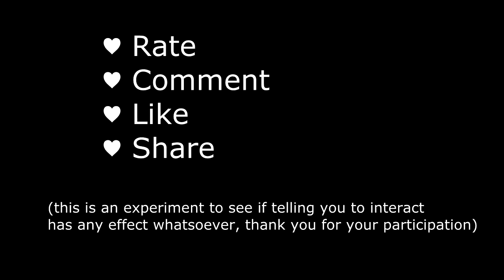The Big Gunz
Animated in Adobe Flash and Photoshop. Edited in Sony Vegas.